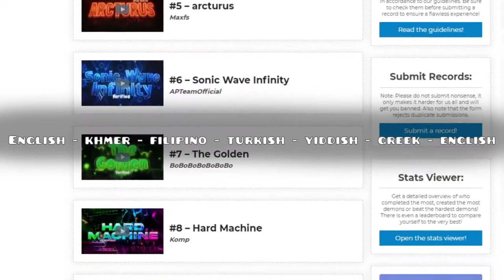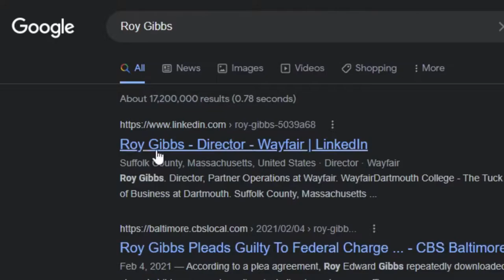I Google Translated the ENTIRE Demonlist AGAIN (Geometry Dash)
Now that over 50 more levels have been placed on the demonlist since I made the first version of this, including Slaughterhouse, Firework, and Arcturus, I decided to revisit Google Translate once again!